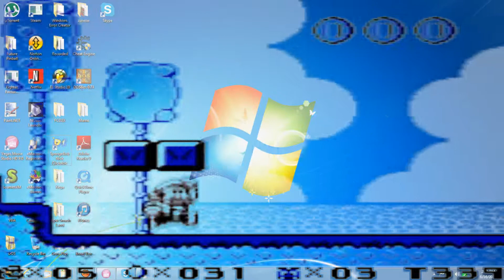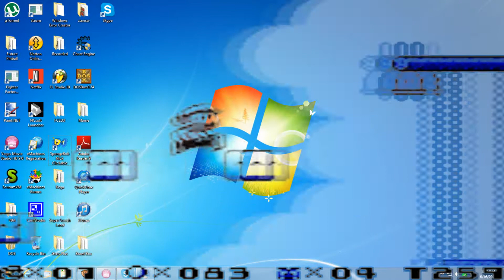Super Microsoft Land 2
Next Windows remix.